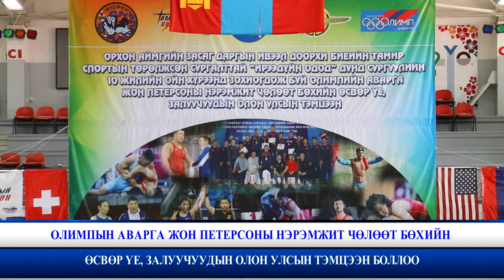06 10 ОЛИМПЫН АВАРГА ЖОН ПЕТЕРСОНЫ НЭРЭМЖИТ ЧӨЛӨӨТ БӨХИЙН ӨСВӨР ҮЕ, ЗАЛУУЧУУДЫН ОЛОН УЛСЫН ТЭМЦЭЭН Б